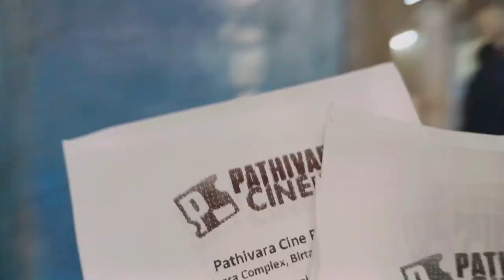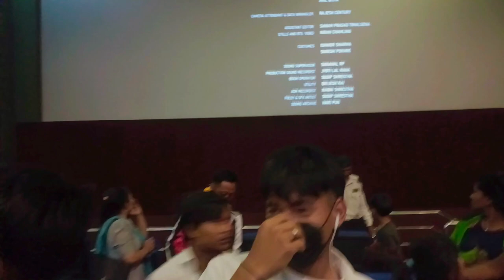Birtamod to Suicide point Cycling vlog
This video is all about suicide point which is located at barne jhapa.